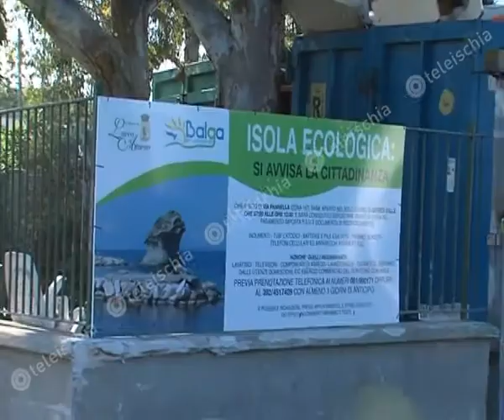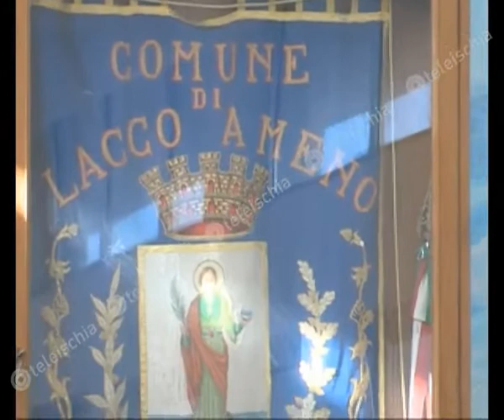Lacco Ameno. Rifiuti. Carmine Monti: "Paghiamo troppo un servizio pessimo"